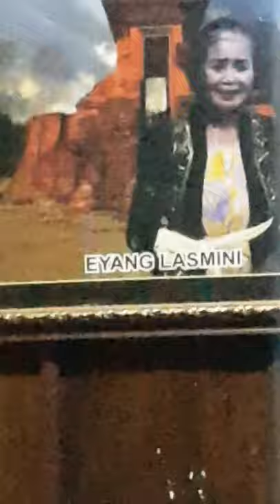Tombo Oerip_mak Las